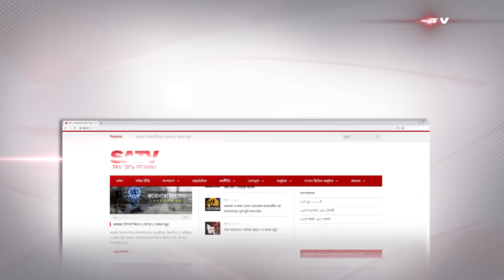কোন রকমে টেনে হিঁচড়ে জীবন চলছে কুড়িগ্রামের চরাঞ্চলের লক্ষাধিক কৃষকের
SA TV Location:
Bangladesh